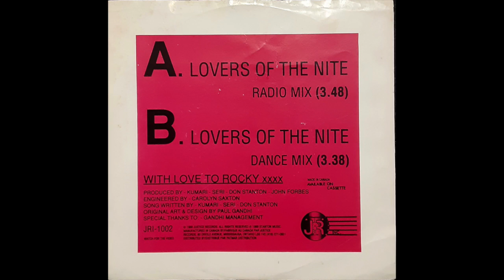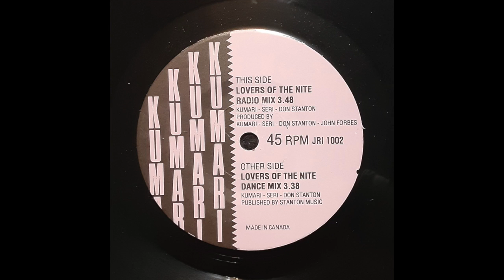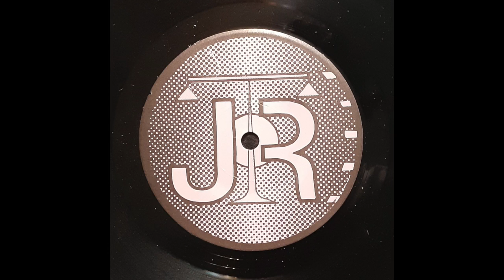Kumari - Lovers of the Nite (Dance Mix)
B-side of Kumari's 7" single, Lovers of the Nite (1989), released in Canada by Justice Records. English-born Kumari Ghandi spent significant time in my hometown of Toronto, where she recorded this 7", and is probably best-known locally for her 1988 cover of George McRae's 'Rock Your Baby'. More CanCon for you!